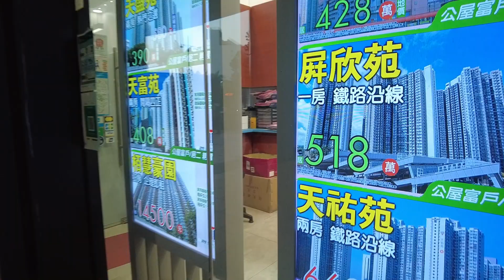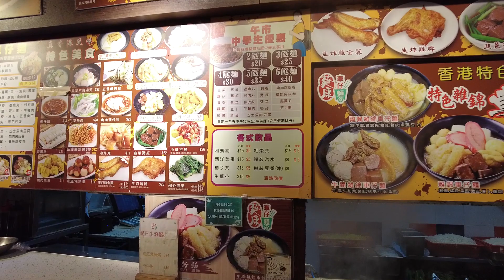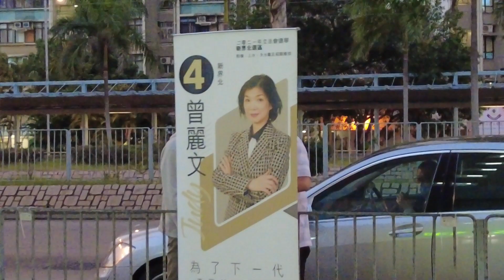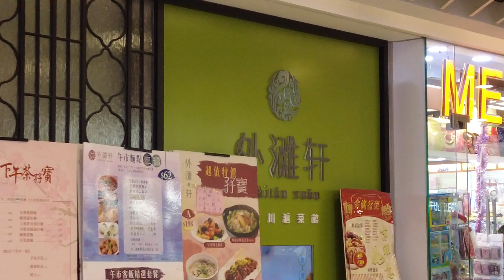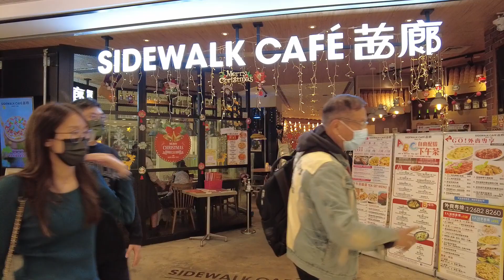天盛苑市況！個街市可能係全港最靚！幾百蚊一隻蟹！但無人問津！ 09/12/2021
拍攝器材:
Dji pocket2

影補溝女計劃:

歡迎參加